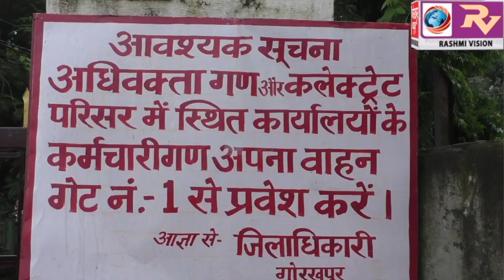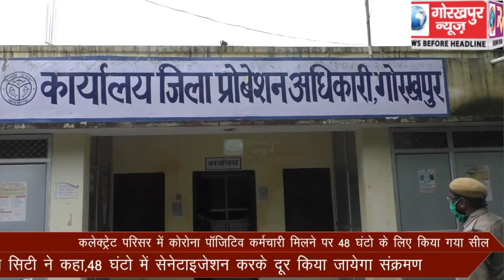कलेक्ट्रेट परिसर में कोरोना पॉजिटिव कर्मचारी मिलने पर 48 घंटो के लिए किया गया सील, एडीएम सिटी ने कहा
कलेक्ट्रेट परिसर में कोरोना पॉजिटिव कर्मचारी मिलने पर 48 घंटो के लिए किया गया सील, एडीएम सिटी ने कहा,48 घंटो में सेनेटाइजेशन करके दूर किया जायेगा संक्रमण